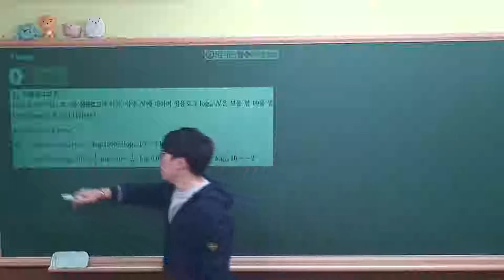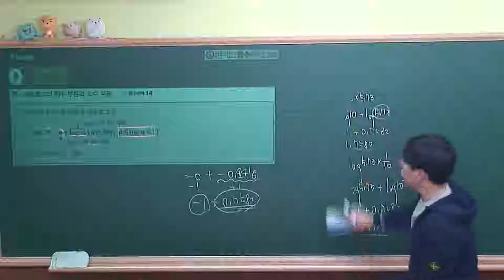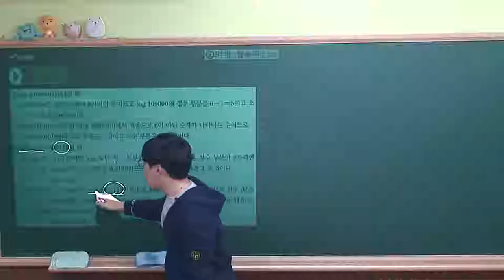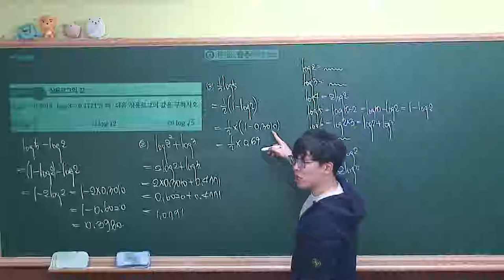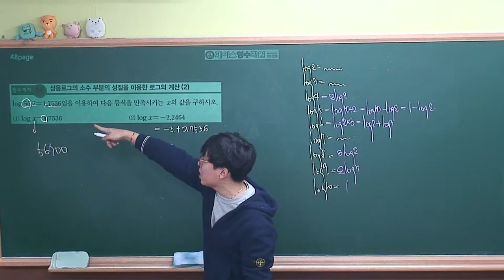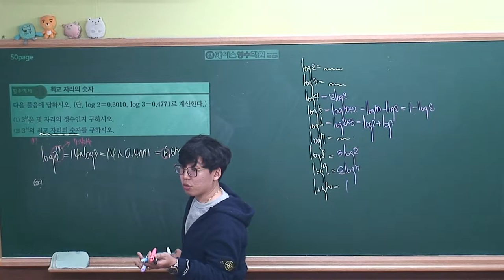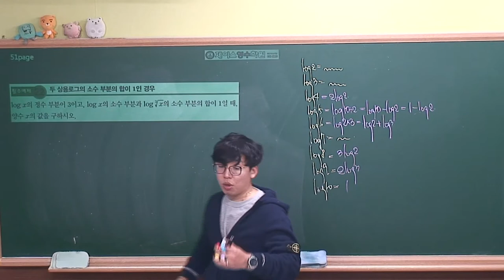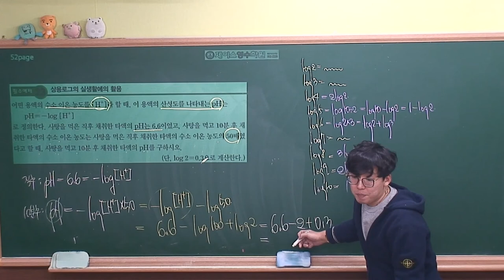[수학1 개념원리(2019 고2)] Ⅰ-02(3)상용로그